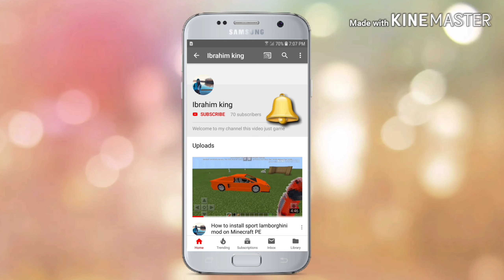How to install superman addon on minecarft pe